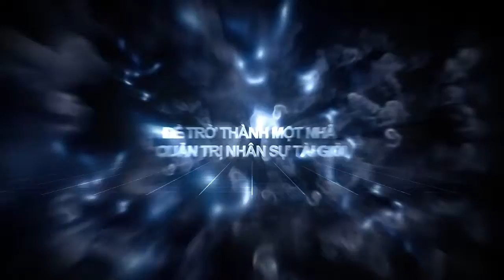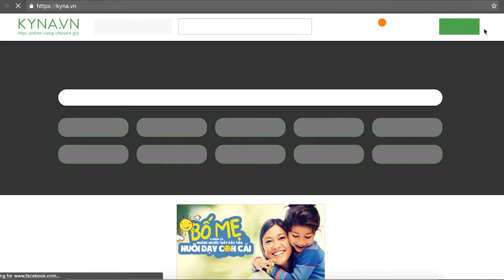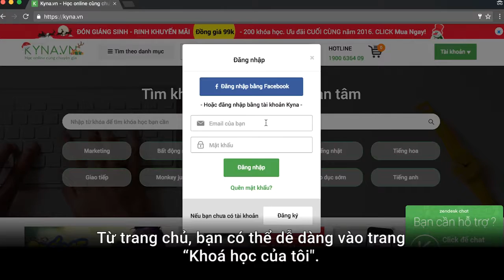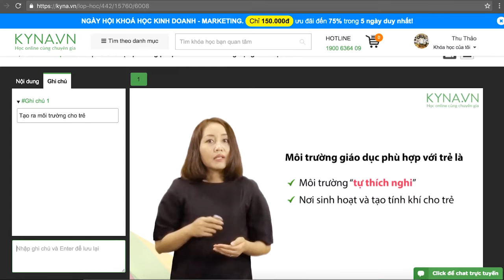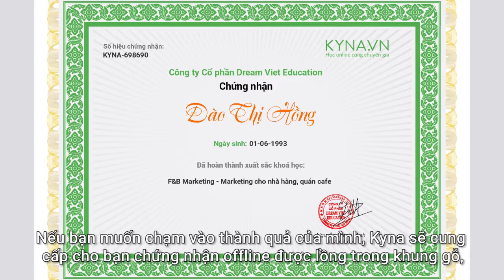[Intro] Kỹ năng quản ý nhân sự